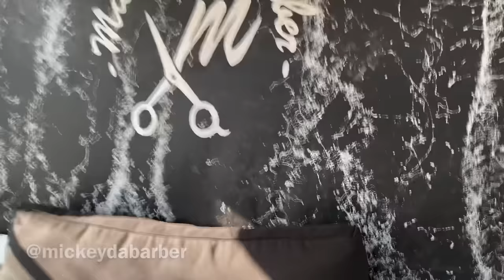Bald to Deep Curl Hair Unit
Deep Curl Hair unit by @mickeydabarber

Hair Unit Class
Atlanta November 12, 2023
Houston Jan 21, 2024
New York Feb 18, 2024
Los Angeles March 17, 2024

Product used:
Deep Curl Hair Unit:
Adhesive/Glue:
Ghost Bond:

Enhancements:
Hair Fiber Applicator: